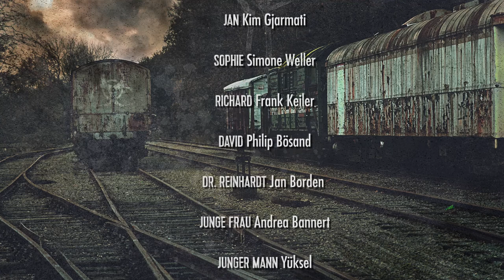Zombie Hörspiel - Mortuorum Cibus - Episode 4: Pandora (Teil 2)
In den unterirdischen Eingeweiden des Kölner Doms, suchen Karin, Jan, Laura, Simon und Sophie nach den letzten Hinweisen zu Projekt „Lazarus“. Als sie eine Tonbandaufnahme einer der leitenden Virologen aus dem Projekt finden, offenbart sich ihnen die ganze und unverhüllte Wahrheit. Doch in den Tiefen des Doms wartet eine weitere grausame Überraschung hinter einem gewaltigen Tor aus Stahl. Die Freunde sind sich einig, dass dieses Tor besser geschlossen bleiben sollte – wer weiß schon, welche Teufelei dahinter ihr Unwesen treibt.

*** CAST ***
KARIN Janine Koch

SIMON Marco Rosenberg

LAURA Stephanie Preis
JAN Kim Gjarmati
SOPHIE Simone Weller
RICHARD Frank Keiler
DAVID Philip Bösand
DR. REINHARDT Jan Borden
JUNGE FRAU Andrea Bannert
JUNGER MANN Yüksel
KLICKER-SOUNDS Marco Rosenberg
ANSAGRIN Stephanie Preis

Idee & Autor: Daniel Schiepe
Cover & Design: Daniel Schiepe
Fotografie: Free-Photos (Pixabay)
Spielzeit: ca. 43 Min.

Eine MeinOhrenkino Produktion (2021)
in Zusammenarbeit mit Hoerspielprojekt.de

MeinOhrenkino ist ein nicht-kommerzielles Hörspiel-Projket von Daniel Schiepe.
Das gesamte Ensemble arbeitet ehrenamtlich und aus Leidenschaft an die Projekt.